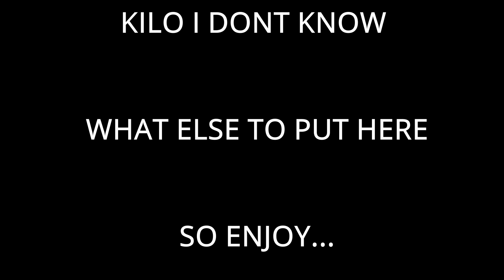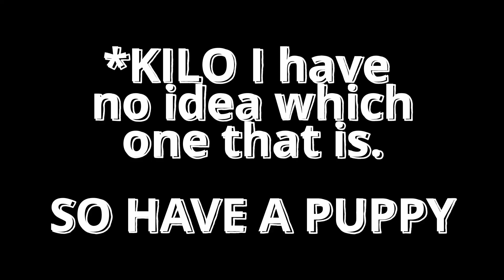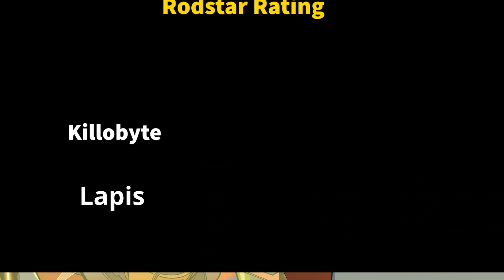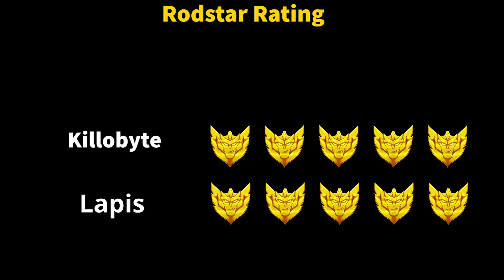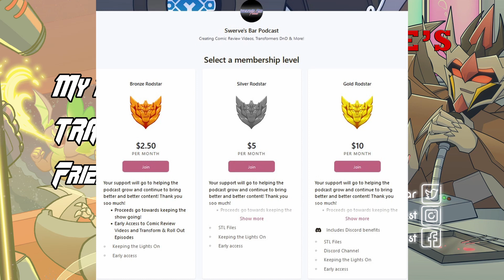My Little Pony / Transformers : Friendship In Disguise | Swerve’s Bar Podcast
TIME FOR SOME MAGIC & PONIES! Get ready to dive into some fun facts, trivia, and review on your favorite Equestrian Ponies and adventurous Cybertronians! Join Killobyte & Lapis as they guide you in this epic episode!

And if you enjoy DND and would like more Transformers, checkout their spin off series Transform & Roll Out!

Do you like Let's Play's? Or making fun of bad Gamers?

Special thanks to DeDeDesigner, who made our amazing intro animation!

And Special thanks to Vassvee, who design and created our new Intro Theme!